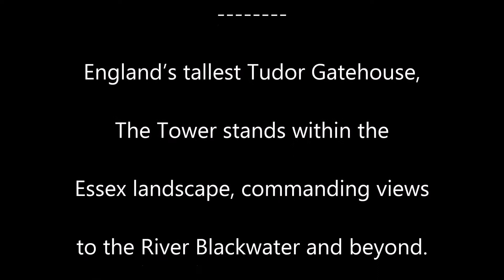Layer marney tower